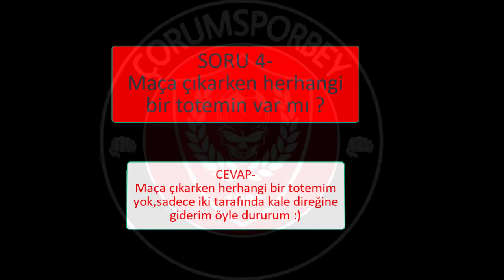Futbolcuya Sor part 2 ! CENGİZ ÖTKÜN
Futbolcuya sor etkilniğimizin 2.ismi başarılı kanat oyuncusu CENGİZ ÖTKÜN.